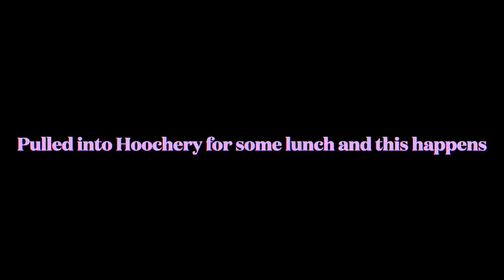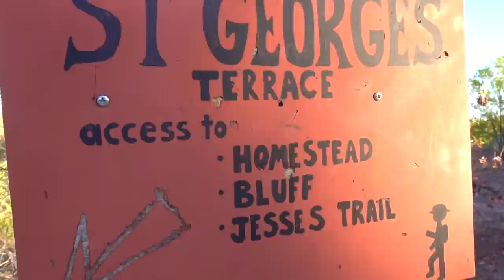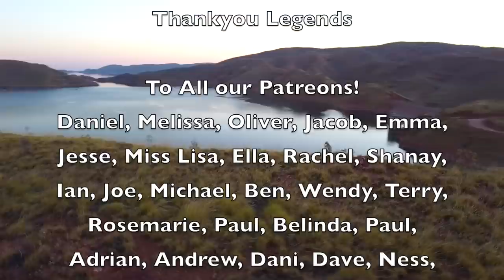EP19 TRIP AROUND AUSTRALIA IN A VAN / EXPLORING LAKE ARGYLE / FISH / BOAT CRUISE TOUR / DIAMONDS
Gday guys,

This episode we explore Lake Argyle and all it has to offer! hope you enjoy it!

Patreons will receive early videos and shoutouts on our videos. From only 2$ a week you'll be supporting us in huge ways!

 Making videos for you guys is our passion and it is becoming our job while we are on the road. If you enjoy our videos and wanna support us even more please feel free to sign up!